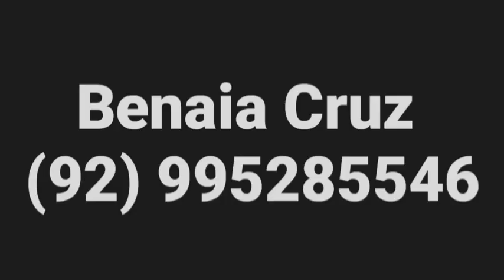Dinho Lemos vs Fernando- Nhamundá Amazonas